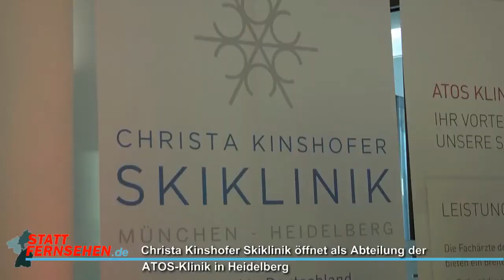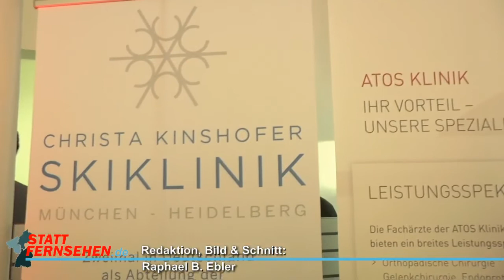2013 11 27 skiklinik atosklinik sf